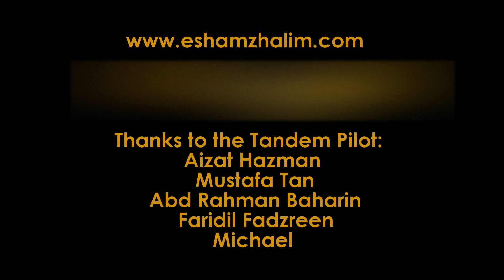Tandem Paragliding Di Bukit Jugra, Banting Selangor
Paragliding adalah tergolong di dalam aktiviti sukan ekstrem tetapi sukan ini bukanlah sesuatu aktiviti yang baru atau pelik di Malaysia.

Bagi sesiapa yang ingin mencuba sukan ekstrem Paragliding, sebelum itu bolehlah mencuba aktiviti Tandem Paragliding di Bukit Jugra, Banting, Selangor. Anda akan dibawa terbang di udara bersama Tandem Pilot yang berpengalaman dan bertauliah. Jom cuba dan anda akan merasai sendiri bagaimana seekor burung terbang bebas di udara.

Recorded by GoPro Hero 2 & Hero3+